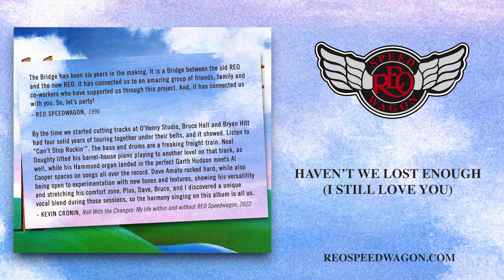REO Speedwagon - "Haven't We Lost Enough (I Still Love You)" - Building The Bridge Re-Release!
Album re-release out NOW!

Kevin Cronin: “Building The Bridge was the album that truly solidified the current REO lineup, and its songs are some of our strongest ever. From the title song, which I sang with Bill Clinton on his 1996 campaign trail, to ‘Haven’t We Lost Enough (I Still Love You)’ which I co-wrote with my musical hero, Stephen Stills, to the production collaboration with the late great Greg Ladanyi, I feel this record is pound for pound one of our best. Plus, it has been out of print, and unavailable for downloads and streaming…until now. Eric Boulanger at The Bakery has re-mastered the record and our friends at Mailboat Records have updated the artwork and re-released the album across all platforms and physical options, including vinyl. We will be donating CD net proceeds to the Rock to the Rescue Foundation during our 2022 summer tour with Styx and Loverboy. I am excited to give new life to this long forgotten, but powerful album.”

Composed by Kevin Cronin / Stephen Stills

Lyrics:

I was with you, you were alone
Now I’m standing here
Wisdom came only after you’d gone
Now I’m starting all over, with a tear in my eye
I just never thought you’d disappear

In the night your spirit arises
With it comes the pain
I hope I’m dreaming cus it hurts so bad
When I reach out for you, I’m alone in some room

I still love you like a child
Wasn’t that good enough?
I still want you, it drives me wild
The pain is just too much
Maybe I’ve lost enough

Time heals all, so they say, I don’t know
Sometimes nothing’s clear
Maybe someday I’ll understand
But I know for a start
There’s a place in my hear that is yours
And it won’t disappear